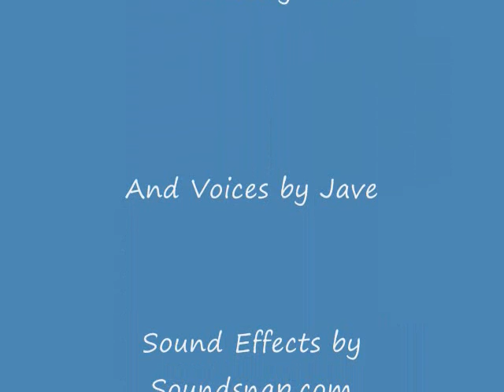Big Macs 3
BIG MACS  3 IS HERE